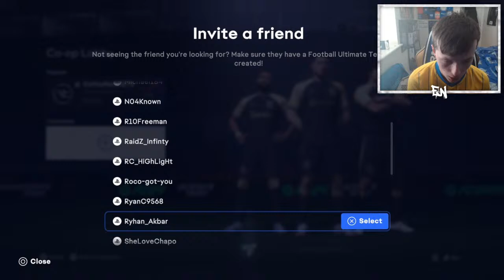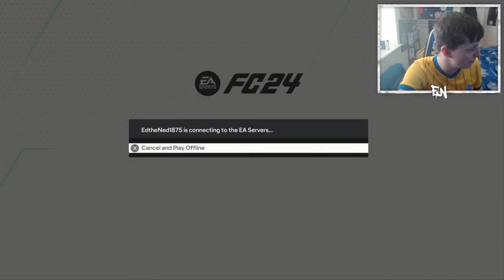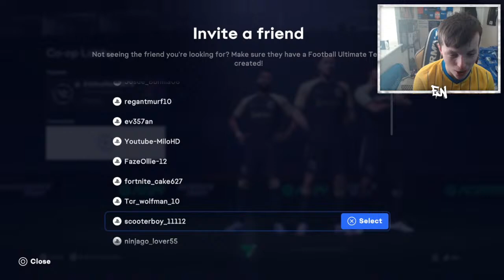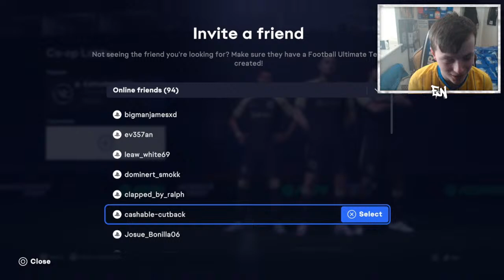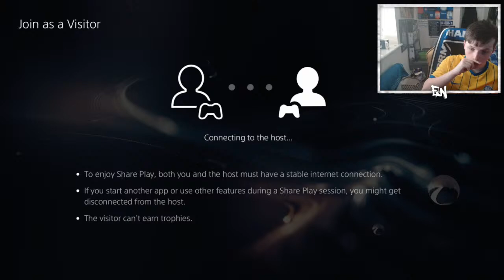EA FC 24 ULTIMATE TEAM! TEAM OF THE SEASON WARM UP PROMO?! LIVE 6PM CONTENT!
Daily Streams of Ultimate team, Career Mode & Pro Clubs or Real life football watch alongs !! Enjoy.